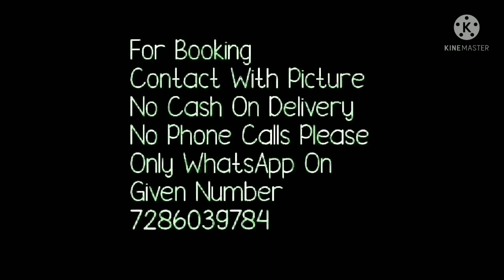chinon fabric saree with heavy handwork and contrast blouse // bella fashion saree 2021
1 . watsup for order: 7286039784
 2. no negotiations please
 4.Sorry, cash on delivery service is not available
 5.payment can send through RTGS,,google pay or paytm,account transfer.
 6.Dispatch will be with in 2 3 day after payment
 7.After dispatching we will send you courier number through watsup
 8.Depends on distance item will receive.normally 7 to 10 working days
 9.Take video at the time of parcel open
10.if you find any damages you can returned to same address
11.we supply all over  india,and overseases also.